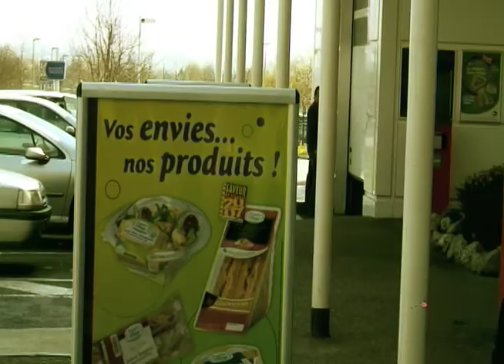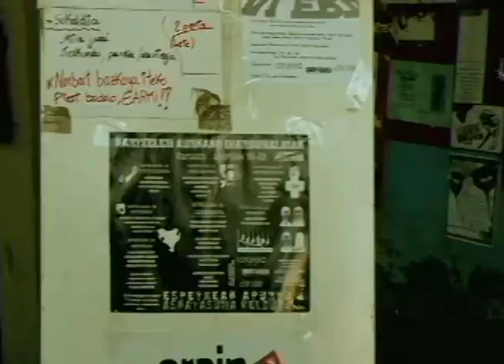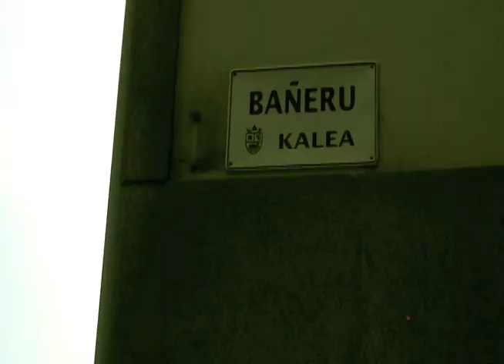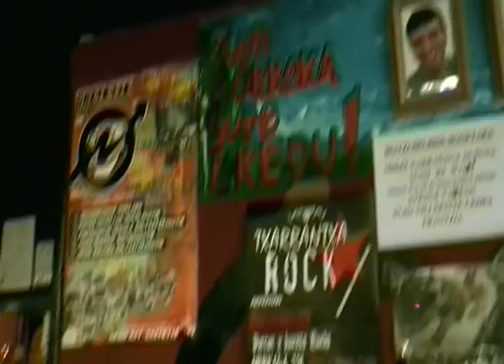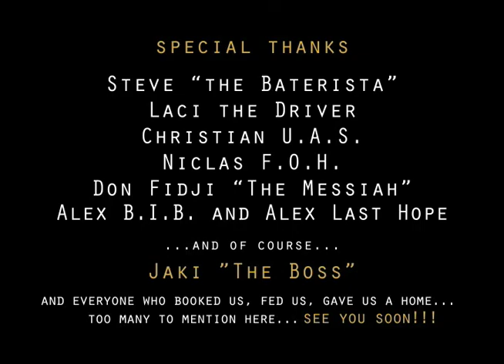Questions European Tour '07 - Episódio 5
Documentary about the first european tour of the Brazilian hardcore band Questions.

Uma banda de quatro amigos de classe média baixa que realizam o sonho de ir para Europa, enfiados numa van anos 90 fazendo 37 shows em 17 países. Rodam mais de 22.000 km!!! Na primeira metade da tour dividem os lugares com uma banda da holanda: três jovens típicos europeus (inglês fluente, classe média alta, etc), cada um com sua personalidade. O vocal/guitarra intermediário para todas as conversas. O outro guitarra só interessado nos cigarros, cervejas e alegrias de uma tour. O batera, um holandês nato, mais parecido com estes caras de boyband. Completa o grupo um árabe adotado por uma família holandesa cujo passatempo é confrontar tudo e todos, inclusive os policiais das fronteiras que, invariavelmente, o tratam como terrorista em potencial. Além dos músicos, um motorista húngaro, sujeito pacato de fala mansa, professor de inglês desempregado, grande mediador e apaziguador dos conflitos. Da metade da tour em diante, os holandeses dão lugar a uma banda da Alemanha. Os novos "personagens" são mais tranquilos, mas não menos divertidos: um roadie sózia do Renato Aragão, dois caras sossegados, e outros dois um pouco mais delicados, com suas brincadeiras bastante alegres. E surge outro motorista húngaro, agora durão, irredutível nos horários. Não poderia ser diferente, pois é o dono da van e organizador de toda a tour, imediatamente apelidado de Jaki "The Boss". Durante os 42 dias de viagem pelos 4 cantos da Europa, todos eles vivem as mais variadas situações. Comemoram as conquistas, sofrem com os percalços, dividem suas alegrias. Sempre compartilhando sua bagagem cultural, não só entre si, mas com as pessoas de todos os países onde passam.